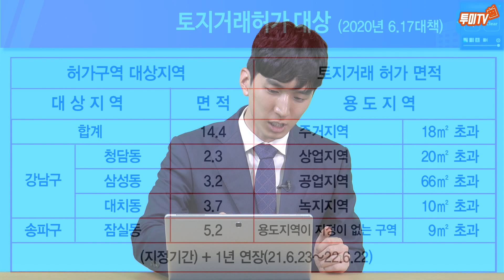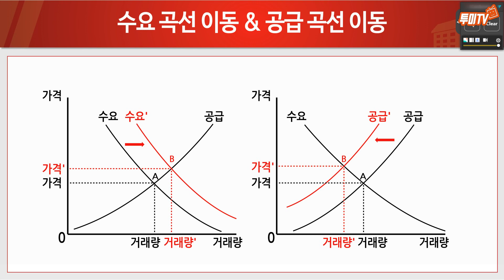한남, 성수로 보는 부동산 풍선효과! 부동산 가격이 자꾸 오른 이유 [투미TV]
2021년 4월 22일 서울시의 토지거래허가구역 추가지정이 있었습니다.
압구정, 여의도, 목동, 성수가 그 대상이었는데요.
실거주가 가능한 주택을 제외하고 거래가 원천 차단되었습니다.

다양한 부동산 규제 속에서도 부동산 가격이 좀처럼 내려가지 않고 있습니다.
오늘은 서울재개발 TOP 2인 한남과 성수를 사례로 규제가 부동산 시장에 미치는 영향과 어떻게 투자하면 좋을지 알아보겠습니다.

[클래스101] 저 아파트는 왜 비쌀까? 부동산 찐고수들의 '아파트 실전 투자' 비법

[어스얼라이언스]김제경 소장과 함께하는 부동산 투자 프리미엄 멤버쉽

[네이버 카페]부동산 성공투자의 미래! 투미부동산컨설팅